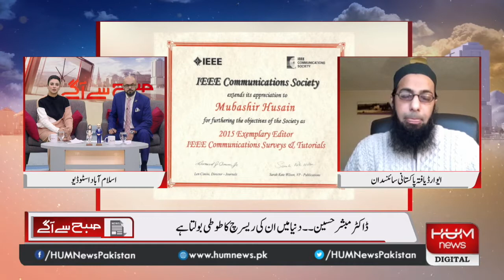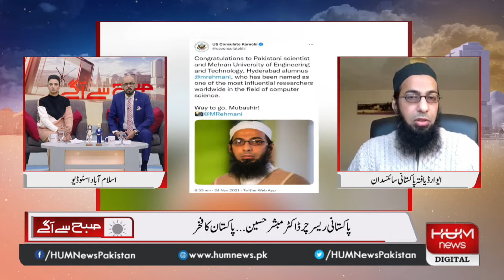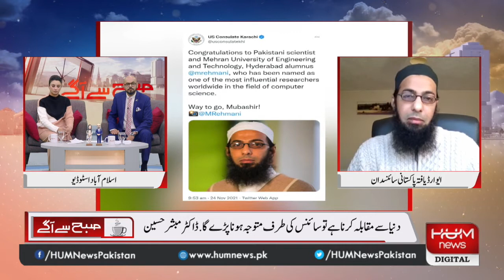Subah Say Agay | Shiffa Yousafzai and Ovais Mangalwala | 01 Dec 2021 | Dr. Mubashir Husain Rehmani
Dr. Mubashir Husain Rehmani appeared in Program Subah Say Agay, Hum News, hosted by Shiffa Yousafzai and Ovais Mangalwala on 01 Dec 2021.

Pakistani Scientist Among 1% Of The World's Best Scientists